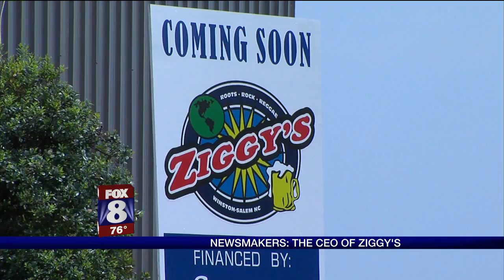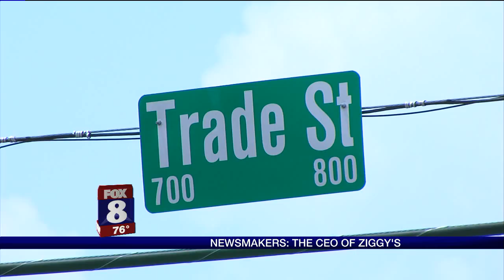WGHP NEWSMAKER: ZIGGY'S JAY STEPHENS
Neill McNeill's Newsmaker interview with Jay Stephens, the CEO of the legendary Ziggy's Music Hall in Winston-Salem. Jay's about to re-open the place in a new location. This piece aired on the WGHP FOX8 10:00 News 7/13/11. WGHP FOX8 Greensboro/High Point/Winston-Salem, North Carolina